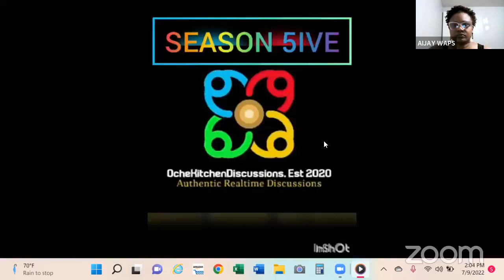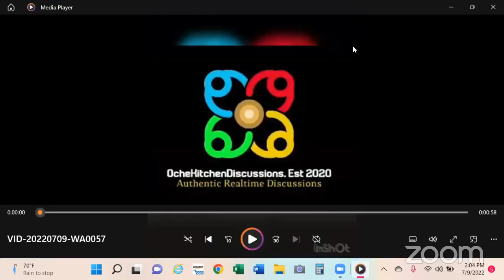Oche Kitchen Discussion's S5 E12 - DIGNITY OF LABOUR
REAL LIFE DISCUSSION with your favourite ladies. My Life, Your Life Series.
1. Do you agree that our work/job give our lives a sense of purpose, meaning and status? Or is it a tedious neccesity?

2. Are you also of the opinion that societal influence ( peer, age, region) negatively affects career decisions?

3. What is that career choice you wished you'd made earlier and what did you do differently?

4. Let's discuss🦜💬 "JOURNEY OF the BROKE" (JOB) vs. "PYRAMID SCHEMES" Get money quick schemes🤔